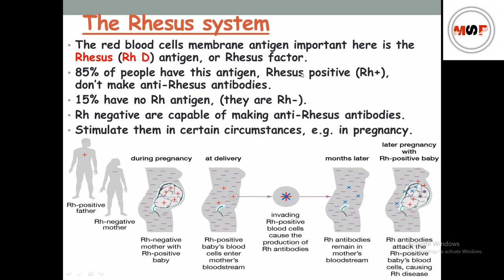Rhesus system in hindi || Rh incompatibility || haemolytic disease || Rj medical education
hello friends
if you have any queries regarding this video
please drop your comment